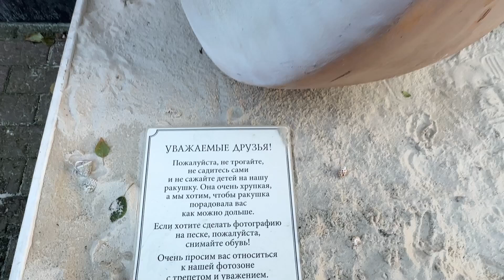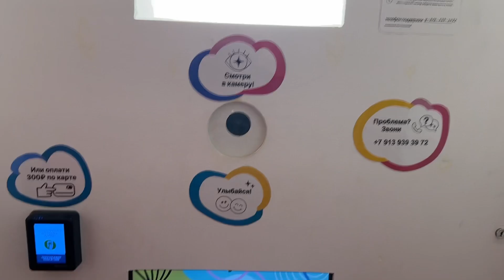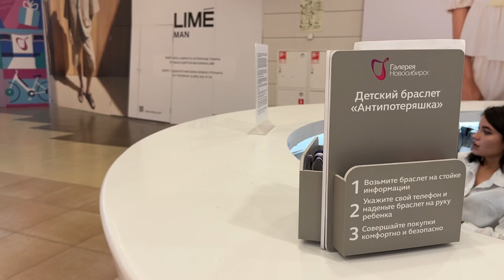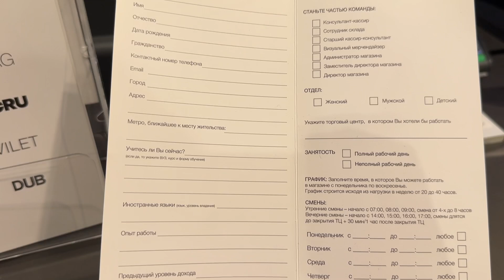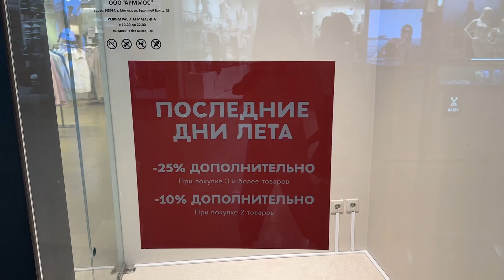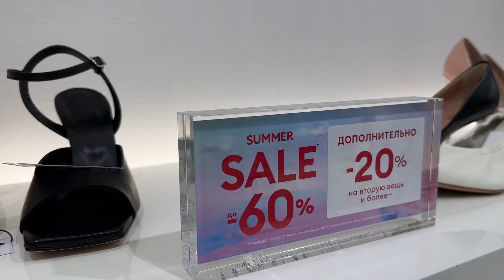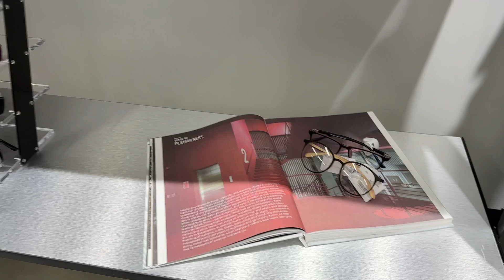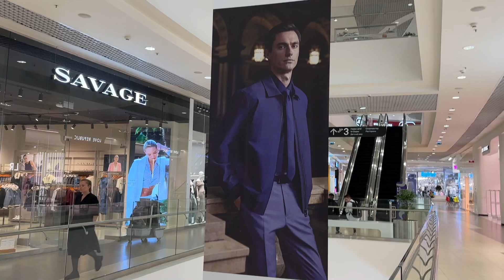Смена сезона: как продать остатки лета и новую коллекцию FW 24-25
Курс по закупкам и продажам "Управление ассортиментом в fashion-бизнесе". Присоединиться с бонусом

Елена Виноградова - эксперт по продажам и закупкам в fashion-бизнесе.

Опыт работы в индустрии моды - 22 года, от байера до коммерческого директора розничной сети (30 магазинов).
Бизнес-тренер и консультант, веду курсы по закупкам и продажам для байеров и собственников, а также тренинги для персонала магазинов в живом формате и онлайн с ростом выручки, конверсии и среднего чека

0:43 - уличная фотозона как у Prada
03:42 - надписи на зеркалах
04:15 - пример коллаборации
05:27 - back to office в Intimissimi и Calzedonia
07:08 - сервис "Антипотеряшка"
07:55 - идеи для продаж в IDOL
12:03 - VM и ассортимент в Maag
15:03 - как продают лето в Mango
16:07 - новый концепт Charuel
17:42 -  витрины 2MOOD и 12Storeez
18:50 - акции в No One
19:28 - Falconeri и обзор Belle You
21:08 - неоднозначный концепт Lichi
23:51 - ассортимент и сервис в Love Republic
24:53 - навигация в ТЦ
25:56 - примеры витрин магазинов в межсезонье
27:17 - а сейчас горы и реки Алтая для вдохновения